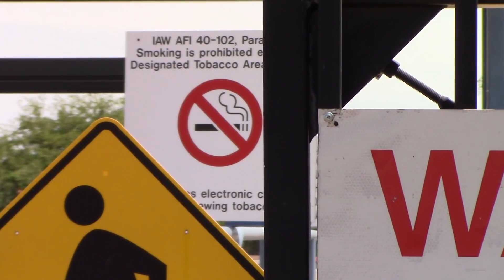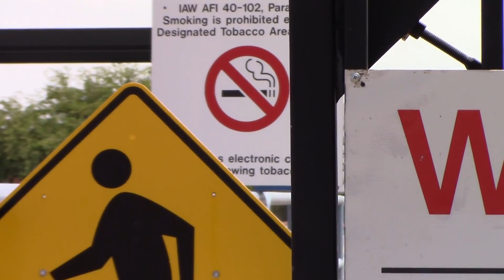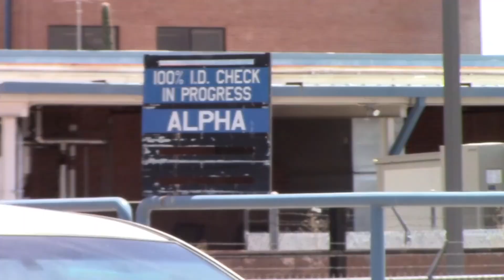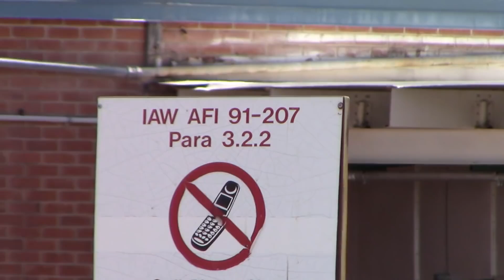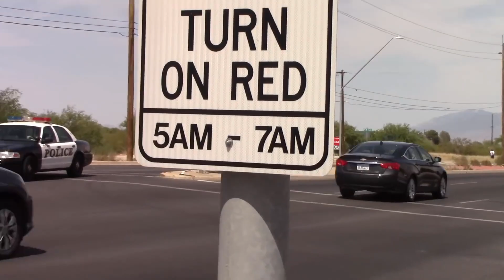1st Amendment Audit - FAIL - Air National Guard Base - We Don't Need Your Speech - Intimidation Fail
1st Amendment Audit at the Tucson Air National Guard Base with High Desert Community Watch, Tucson Lori, El Charro, DzrtGoat, Katillq the Hun and Tucson Police Suck